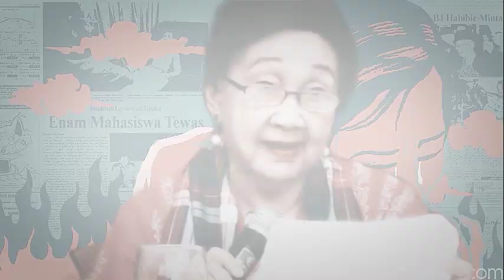SEJARAH BERDIRINYA BOR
BIRO OKTROI ROOSSENO